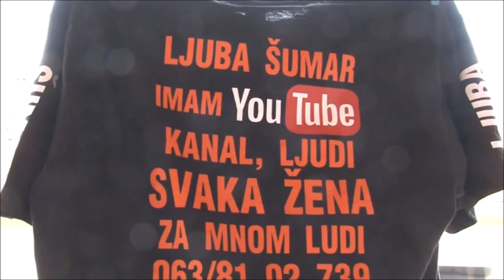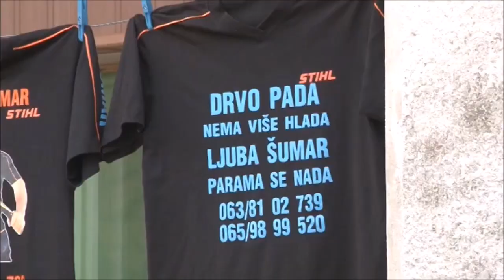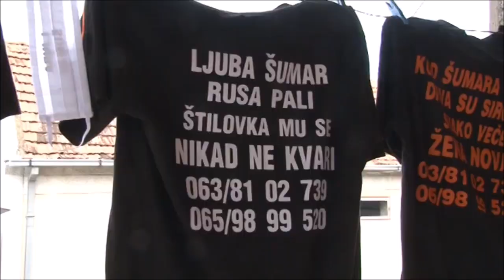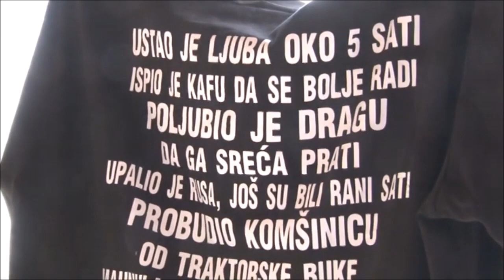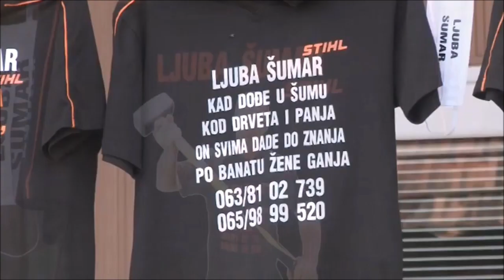RTV - Najstariji JUTJUBER (LJUBA ŠUMAR)*još uvek sam MLAD*💪😎👍😂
SANTOS EKIPA I LJUBA ŠUMAR -  iz njihovog ugla